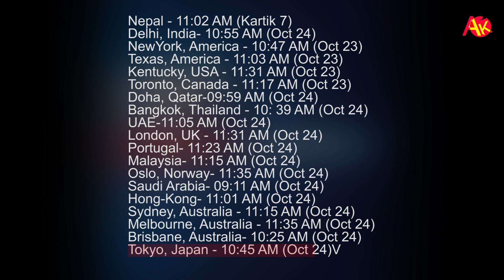दशैंको टिकाको उत्तम साइत, कुन देशमा कति बजे टिका लगाउँदा ठिक | Dashain Tika Time | 2080